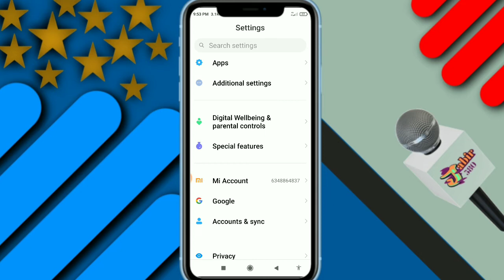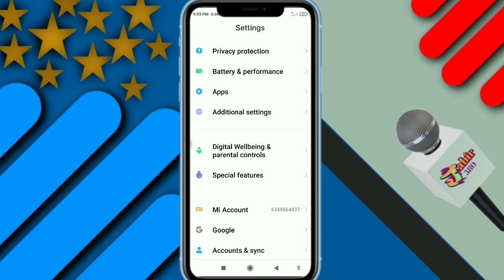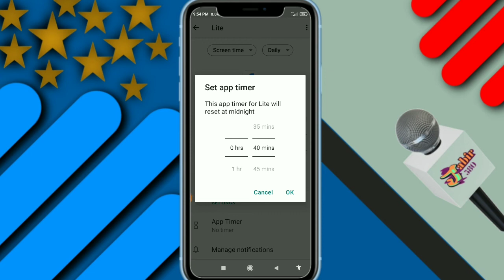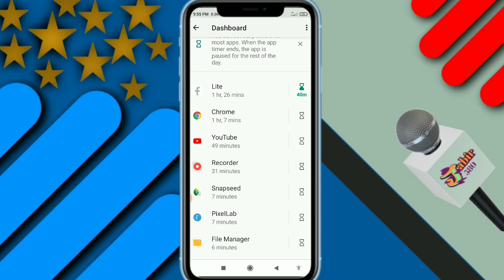Mobile important setting. How to out of mobile addiction??